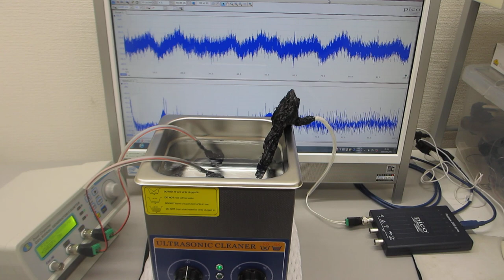スイープ発振とパルス発振による超音波処理（超音波洗浄器水槽の表面残留応力の緩和）